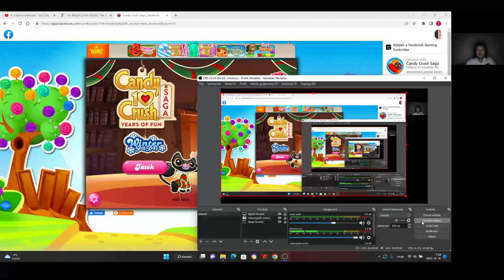Candy Crush Saga level 1636-1649